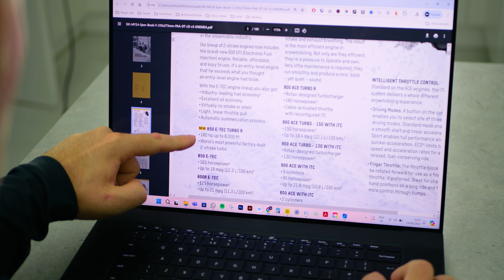⚠️2025 SEADOO SPARK👀: Legendary XP with 2-Stroke ETEC Engine?!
🚨 Big News for Watercraft Fans! 🚨 The 2025 Seadoo Spark announcement is just around the corner, and we might be in for a game-changing surprise! Could Seadoo be bringing back the legendary XPLTD with a twist? Imagine the return of the iconic XP 2-Stroke engine—but this time, in a faster, more powerful Spark! 🌊💥

In this video, I dive into the exciting possibilities: Could Seadoo use their cutting-edge ETEC snowmobile engine to revive the spirit of the OG XP? 🏁🔧 I explore all the clues & speculations that suggest this might just be the epic comeback we've all been waiting for.

‘Let’s keep the classics alive’

RIDE KIT
► Appeal & kit I wear

CAMERA KIT I USE
►Jetski Riding Day Filming Kit
► Editing Setup